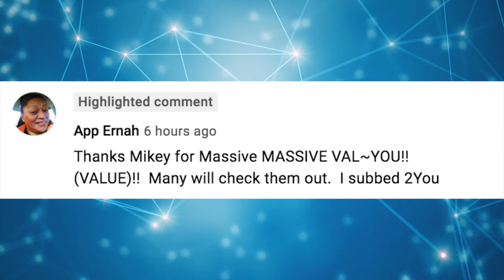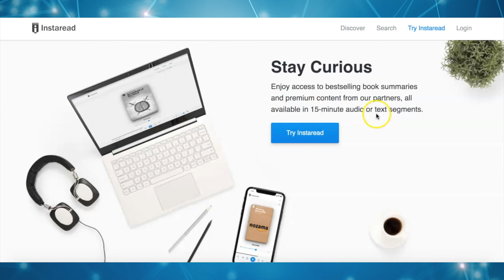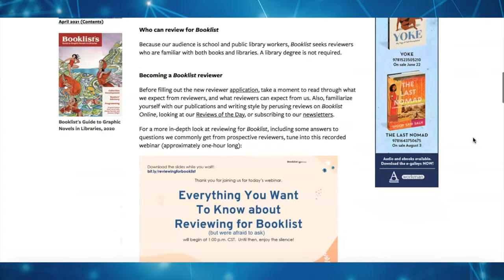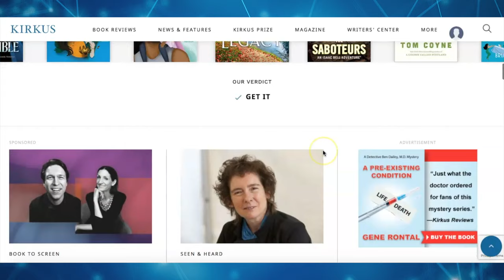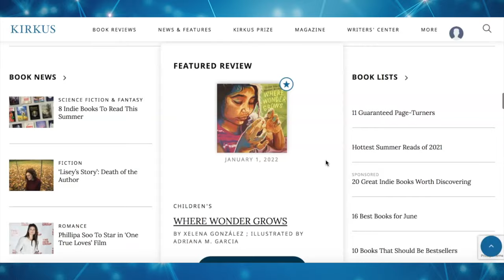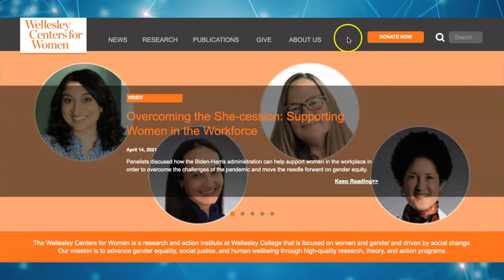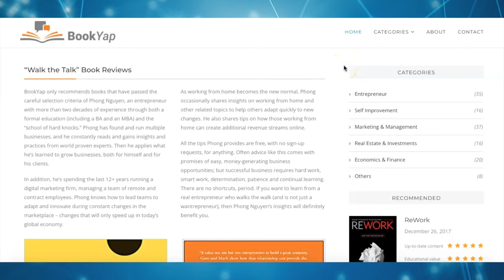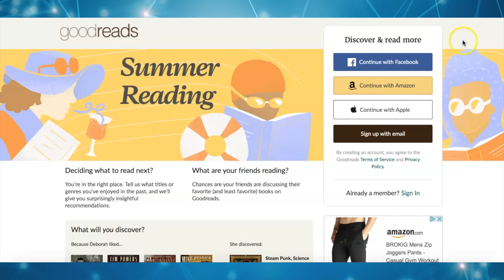Get Paid To Read Books: Earn $100 Per Book (2021)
How to get paid to read books and you can earn $100 per book online 2021. Work from home jobs read aloud narrator.

Did you know you can get paid to read? Recently, I just realized that a lot of people aren't aware that they can make extra money by doing what they love like reading.

A lot of different book companies put up book reviewing opportunities on their sites that you can apply for on a daily basis.

As a book reviewer, you can give your personal opinion of the books chosen by the company.

Books are getting more expensive by the day, and if you love to read, you know the pain. Especially if you prefer physical copies and can't wait for the cheaper paperbacks from your favorite author.

As an online side hustle, you can save up for books by becoming a professional reader. There are many options to choose from, including book reviewer jobs and jobs reading books aloud.

Don't get excited just yet. With the long list of options and the huge number of platforms offering them, you can easily get confused, or worse, get stuck in a scam.

Don't worry I'm here to help, I have come up with a list of companies hiring book readers who will help you get started and get paid while reading.